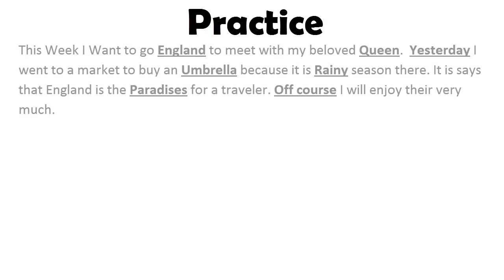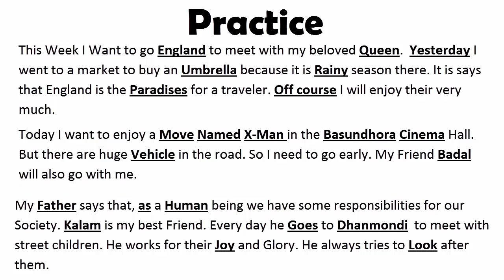Typing Tutorial Online | English typing tutorial in Bangla | Touch typing tutorial Ep 3